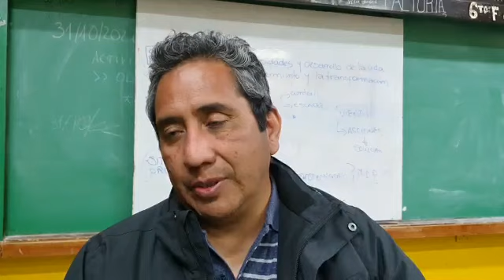La Voz TV: Lista Violeta IFD 14